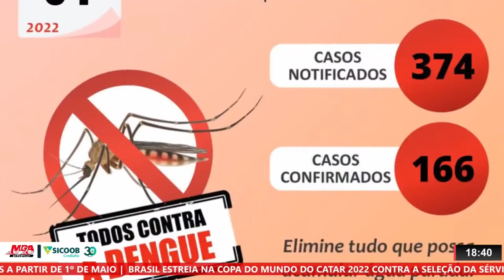MINAS DEVE DESOBRIGAR O USO DE MÁSCARAS EM LOCAIS FECHADOS A PARTIR DE 1º DE MAIO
| MINAS GERAIS |
MINAS GERAIS DEVERÁ DESOBRIGAR O USO DE MÁSCARAS EM LOCAIS FECHADOS A PARTIR DE 1º DE MAIO